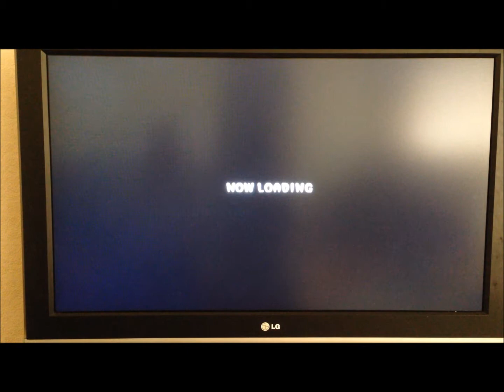GAMER GEEK WORLD PLAYS THE HOUSE OF THE DEAD 2 FOR THE Wii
Let battle commence with many challenges to come between the team of Gamer Geek World vs the old and new games. Me 35 years old and a massive retro gamer/collector and my son who is 7 who loves his ps4 and xbox360. we will be playing all the consoles from atari2600, sega master system,nes etc... upto the sony playstation 4. Today we battle it out on The House Of The Dead 2 for the Nintendo Wii  .

love to hear your comments